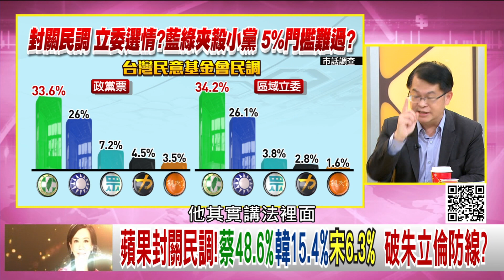精彩片段》黃世聰：他先抹黑他們...【年代向錢看】191230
瀏覽【年代電視】官網：
下載【年代電視】APP：
iOS平台：